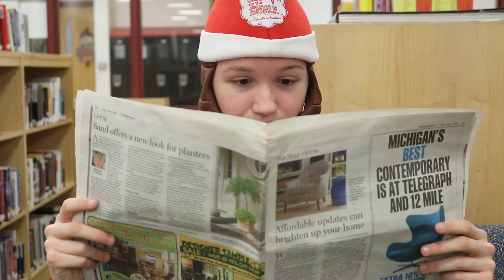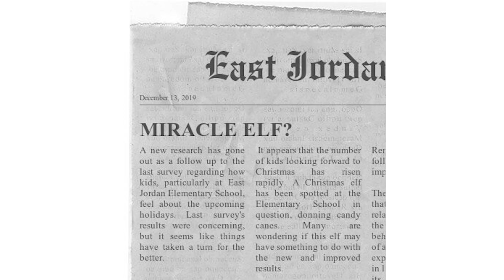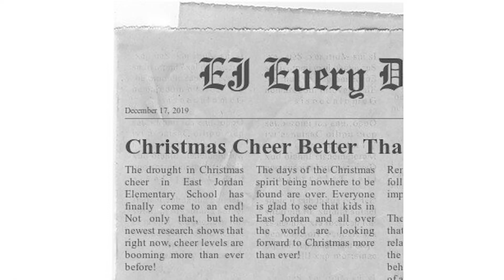Spreading Christmas Cheer at East Jordan Elementary School